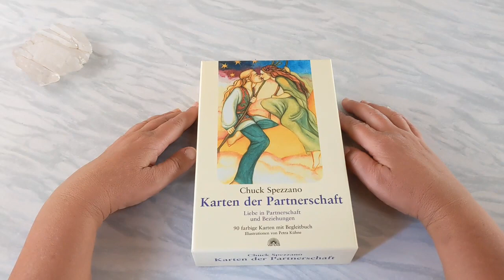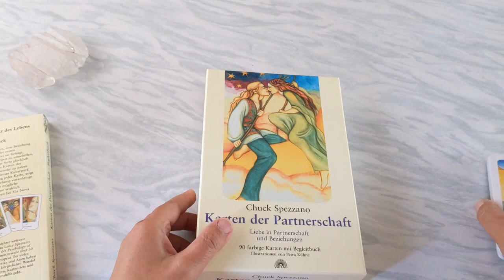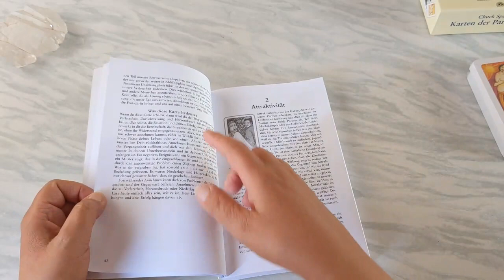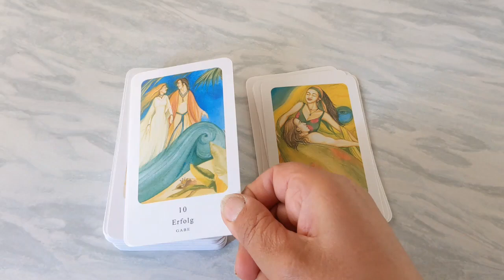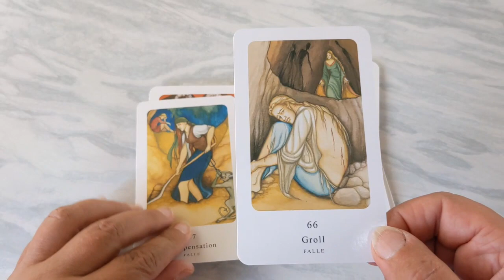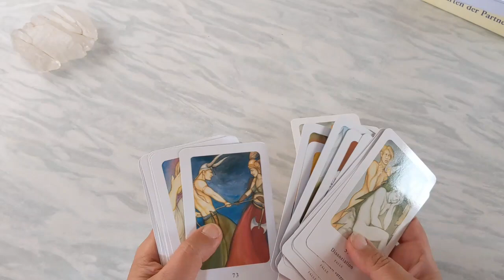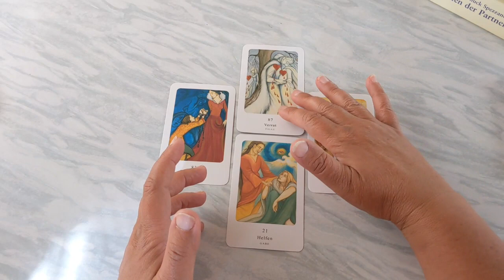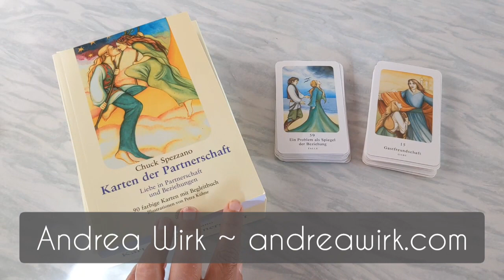💕 Karten der Partnerschaft (Unboxing & Reading) 💞 Karten Deck von Chuck Spezzano & Petra Kühne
Kartenvorstellung der "Karten der Partnerschaft " von Chuck Spezzano und Petra Kühne (Vianova Verlag). Ein wunderschönes Karten-Deck mit 90 Karten und einem deutschen 220-Seiten Buch. Zweite Auflage von 2013. Erstausgabe war 2007.

01:35 Intro
03:52 Box
06:55 Begleitbuch / book
13:54 Karten / cards
16:35 Kartendurchlauf / walk through
26:34 Erster Eindruck des Decks
33:54 Reading zur Zeitqualität

Meine Kartenlegungen dienen der Unterhaltung und ersetzen keinen professionellen Rat eines Psychologen, Therapeuten, Arztes oder Mediziners. Der Zuschauer handelt eigenverantwortlich.

Die Karten der Partnerschaft sind wunderschön gestaltet. Jede Karte spiegelt das Thema/Stichwort wieder, um was es geht. Die Illustrationen sind sehr freundlich und fließend. Auch bei Themen die eher unschön sind. Ich empfinde die Karten/Illustrationen als sehr energetisch. Die 90 Karten sind in 45 Lichtvolle Karten (Gaben) und 45 Schatten-Karten (Fallen) unterteilt.

Die Kartenqualität ist ok. Die Karten sind recht dünn. Sie haben eine glänzende, laminierte Oberfläche. Die Kartengröße ist 7 x 12 cm. Also so groß, wie eine Standard Tarotkarte.

Die Karten und das Buch sind in einer großen Pappschachtel aufbewahrt, die die gleiche Größe hat, wie das Buch.

Das deutsche 220-Seiten  Buch ist sehr ausführlich und übersichtlich gestaltet. Es ist sehr psychologisch und leicht spirituell angehaucht. So sind u.a. auch Tipps für eine harmonische und erfolgreiche Partnerschaft aufgeführt. Die Karten an sich sind ausführlich beschrieben. Die Karten sind jeweils in s/w abgebildet. Das Stichwort zu der Karte wird ausführlich erläutert. Weiterhin gibt es eine ausführliche Deutung der Karte. Man kann sicherlich sehr viel aus dem Texten der Karten rausholen, um sich in seiner Partnerschaft weiter zu entwickeln.

Die Karten der Partnerschaft sind sehr speziell. Weil, sie eben die Fallen und die Gaben einer Partnerschaft aufzeigen. Und aus psychologischer Sicht beschrieben werden. Chuck Spezzano ist ja Doktor der Psychologie. Gleichzeitig kann man sich aber auch super gut intuitiv auf die Karten und deren Themen einlassen. Dank der wunderschönen Illustrationen von Petra Kühne. Ich denke man kann dieses Deck super genial für die Weiterentwicklung von Partnerschaften nutzen. Wenn man sich darauf einlassen will.

"Karten der Partnerschaft" von Chuck Spezzano und Petra Kühne - Vianova Verlag

Die "Karten der Partnerschaft" kann man sicherlich in jedem gut sortierten Buchladen erhalten. Oder auf Plattformen wie Thalia.

Viel Freude 💚🌻